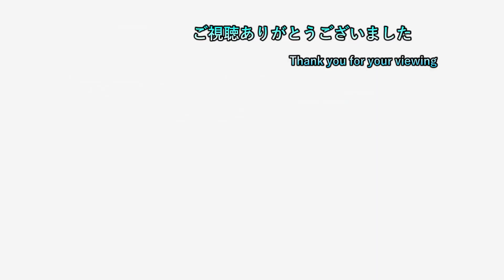【碧の仮面】 #98 全トレーナー共通バトルでどんな人か知るやーつ！？ 【ポケモンバイオレット 初見プレイ】【ネタバレ注意】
2日周期になります。
1日目はポケモンSVでの一匹縛りを19時に投稿し
　　　　　20時半に気になるゲームを投稿しております
2日目は1日目の内容+ゲームタイトル五十音縛りの動画を22時に投稿